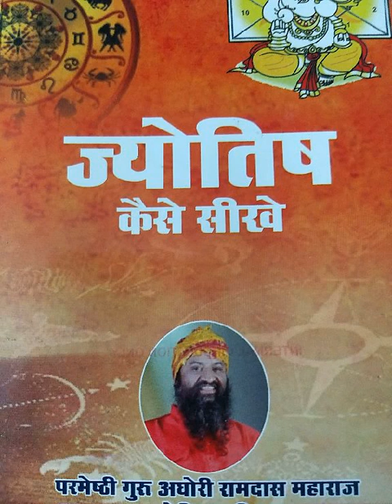राहु केतु ,गणेश पूजन से कैसे शान्त होते है ?